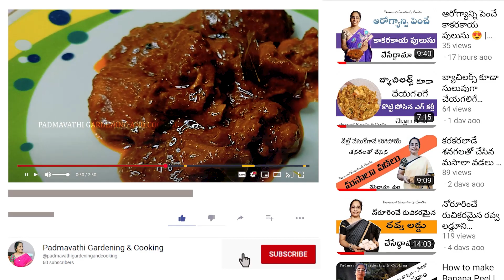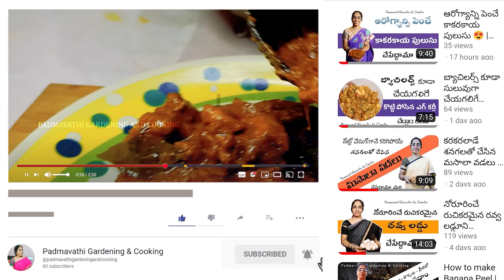మెత్తటి ముక్కలతో ఇంకా తినాలనిపించే చికెన్ కర్రీ | Red Chicken Recipe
Today we are going to see Telangana Special recipe Red Chicken Gravy Masala. The making of this Chicken gravy is similar to other Chicken recipes except adding almonds, Cashews, and Pista in Masala. This recipe is very yummy and included as a special dish in most of the marriages in Telangana. This recipe making is very easy and best taste guaranteed if you follow the simple tips and measures mentioned in this video.

ఈరోజు మనం తెలంగాణ స్పెషల్ రెసిపీ రెడ్ చికెన్ గ్రేవీ మసాలా చూడబోతున్నాం.  ఈ చికెన్ గ్రేవీ తయారీ మసాలాలో బాదం, జీడిపప్పు మరియు పిస్తాను జోడించడం మినహా ఇతర చికెన్ వంటకాలను పోలి ఉంటుంది.  ఈ వంటకం చాలా రుచికరమైనది మరియు తెలంగాణలోని చాలా వివాహాలలో ప్రత్యేక వంటకంగా చేర్చబడుతుంది.  మీరు ఈ వీడియోలో పేర్కొన్న సాధారణ చిట్కాలు మరియు చర్యలను అనుసరిస్తే ఈ రెసిపీ తయారీ చాలా సులభం మరియు ఉత్తమ రుచి హామీ.

📽️ My Gear :-

📱 My Mobile:-  OPPO Reno 2Z Mobile

🎤My Mic :- Boya By M1 Mic